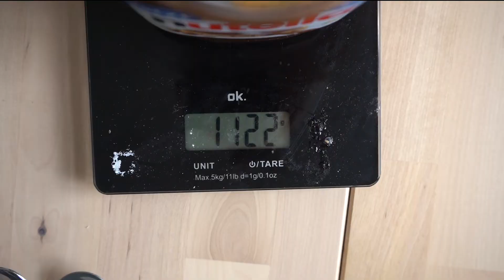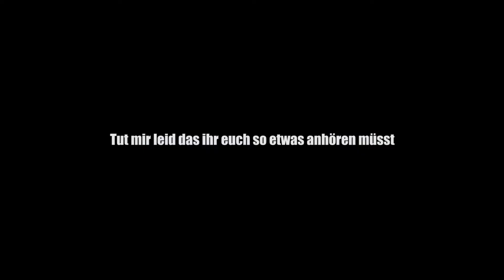750g Nutella Wettessen🍫😂 | feat. Manuel